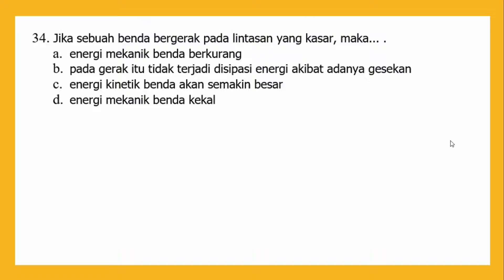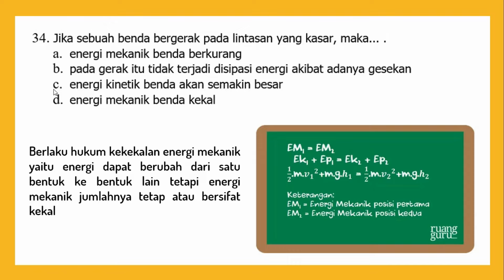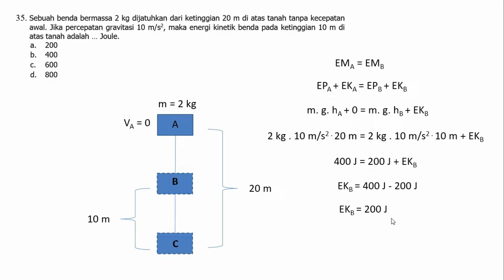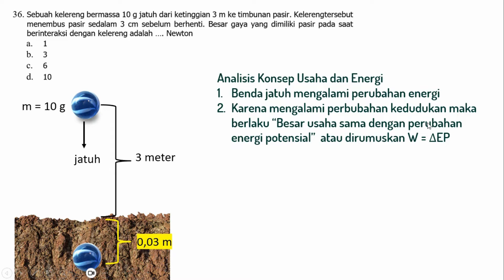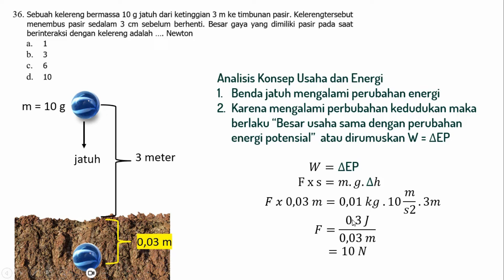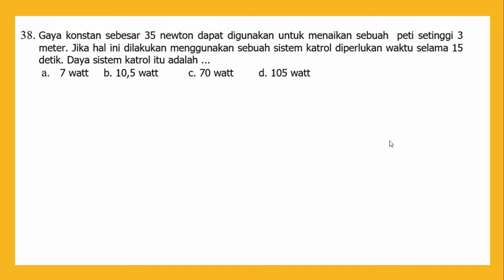LATIHAN SOAL OSN IPA 2024 MATERI ENERGI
Video ini dapat digunakan sebagai bahan referensi untuk latihan soal-soal OSN IPA yang akan dilakukan di tahun 2024